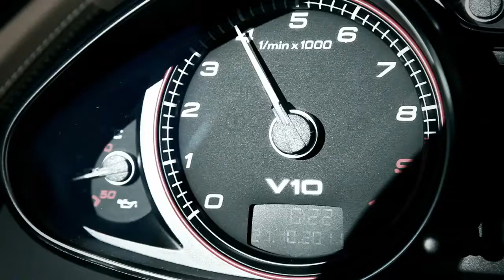Akrapovic Slip On Exhaust System for Audi R8 5.2 V10